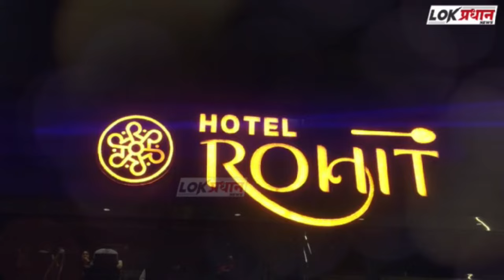एक्स-रे ऑपरेटर बॉय ने केला एका महिला रुग्णाचा वि-नयभं-ग